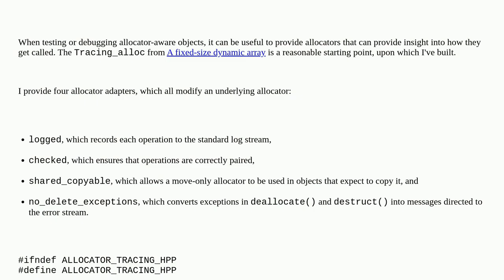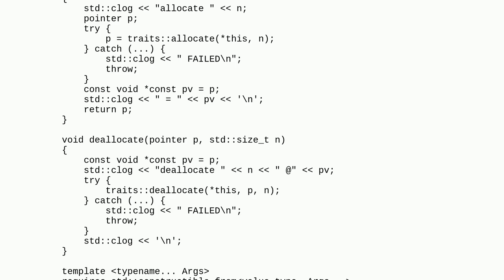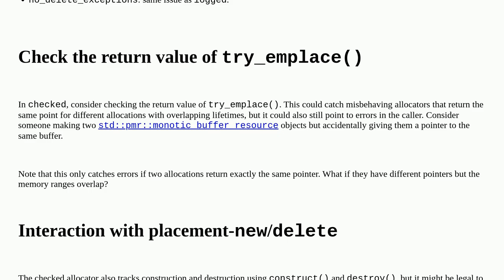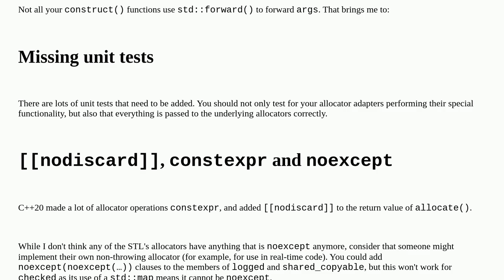Codereview: Track and trace allocations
Track and trace allocations

A special thanks goes out to the community

  memory-management mocks c++